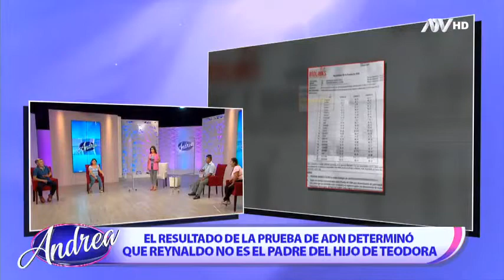Hoy en Andrea: "No sé si mi hijo es hijo de mi esposo"